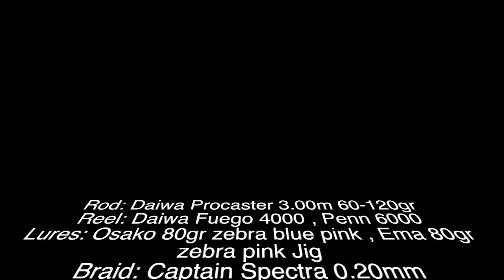North Cyprus Fishing-Shorejigging Lizard Fish/Lokum Balığı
Rod: Daiwa Procaster 3.00m 60-120gr
Reel: Daiwa Fuego 4000 , Penn 6000
Lures: Osako 80gr zebra blue pink , Ema 80gr zebra pink Jig
Braid: Captain Spectra 0.20mm
Leader: Mitsubishi Balza K9 0.42mm